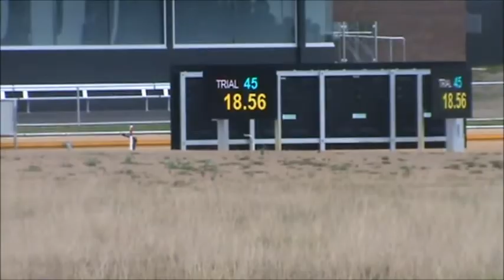Slog Sweep's Trial Tuesday 8th March 2016